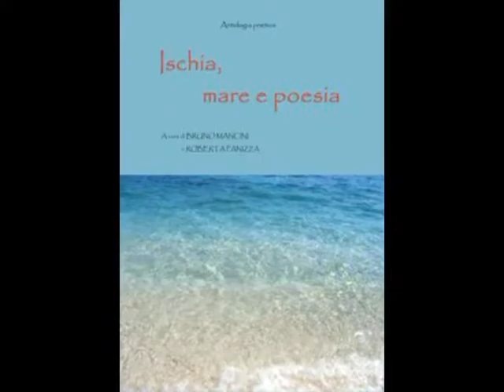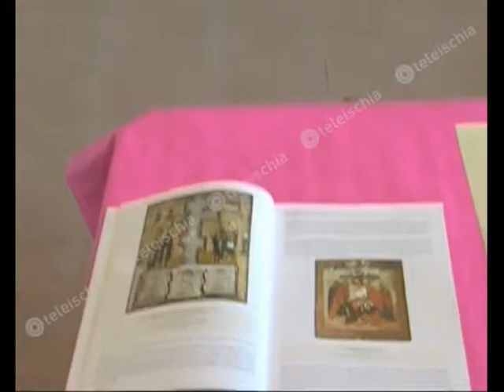Mostra Icone organizzata da DILA nel Museo del Mare Ischia Teleischia intervista Clelia Loppi